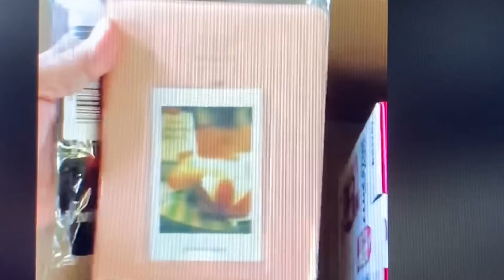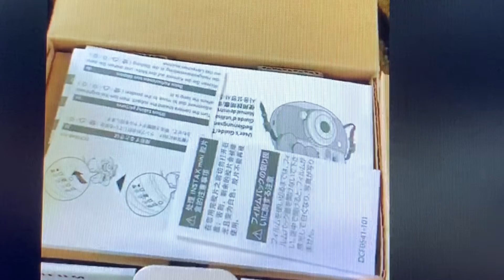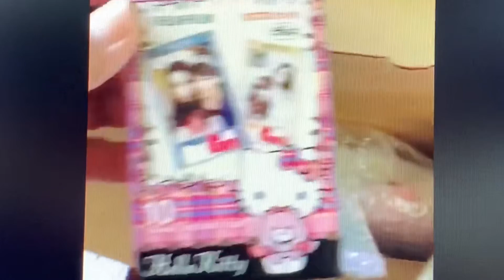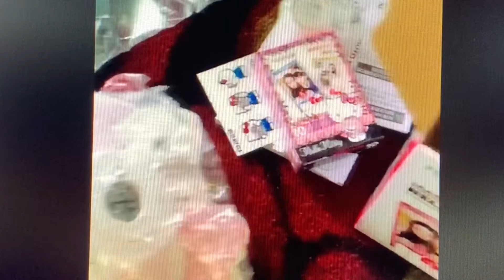Unboxing hello kitty camera